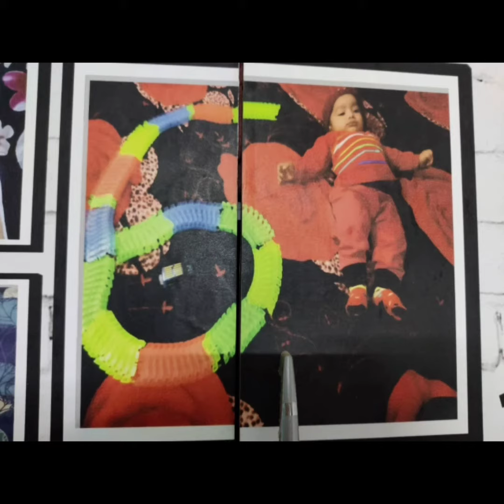May 25, 2021